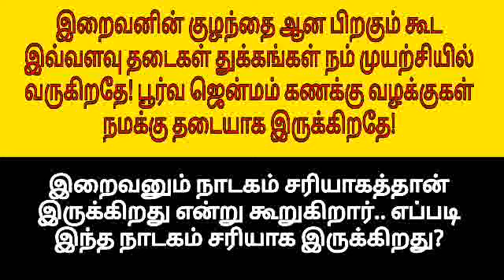யக்னத்தில் சமஸ்கார மோதலா? ஒத்துப்போகும் சக்தியை எப்படி கொண்டு வருவது? BK Varalakshmi